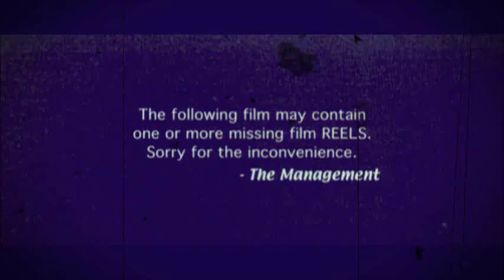RETARGENUS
RETARGENUS in Holland MI, November 2015